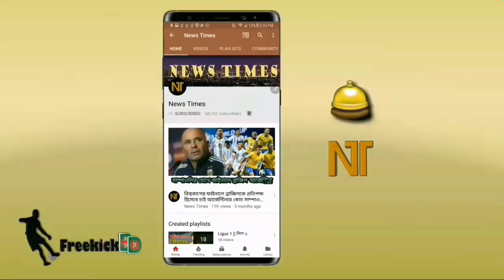মেসিই এখন সর্বোচ্চ গোলদাতা🔥সুয়ারেজের কাঁন্না! বার্সার জয়ে যে দারুণ রেকর্ড গড়লেন মেসি | Messi Goal